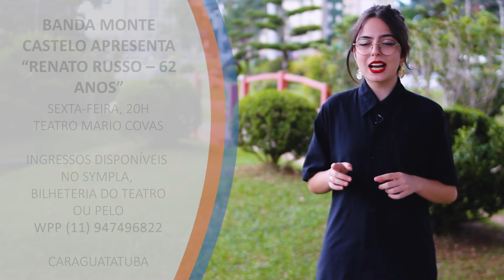Teatro sobre Chernobyl e tributo ao Legião Urbana marcam Agenda Cultural eclética desta semana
São as águas de março fechando o verão! O mês esta acabando e trouxemos a programação da última Agenda Cultural de março, desta vez com eventos para todos os gostos. Confira a programação completa: